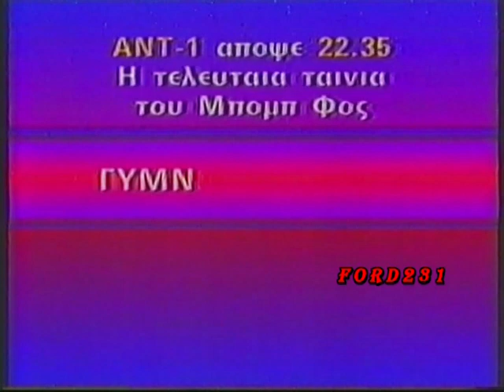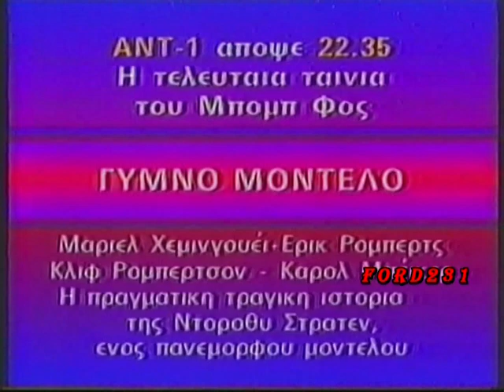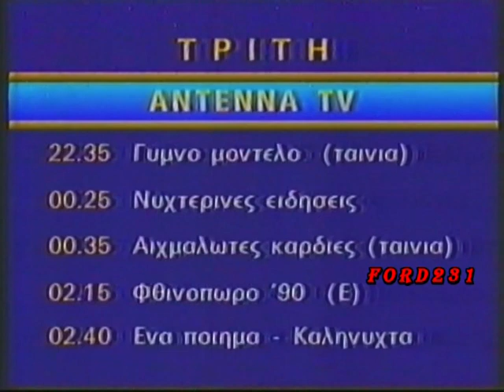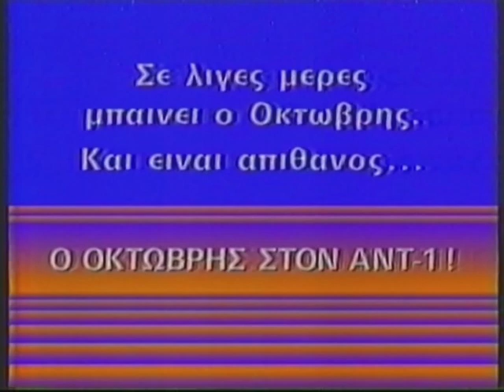AΝΤ1 ΚΑΡΤΑ ΠΡΟΓΡΑΜΜΑΤΟΣ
Κάρτα προγράμματος του ΑΝΤ1 . Μεταδόθηκε Τρίτη 25 Σεπτεμβρίου 1990.